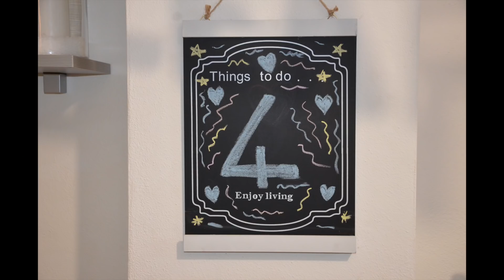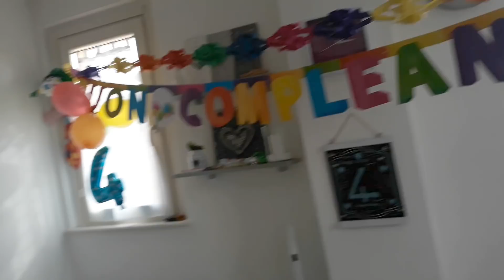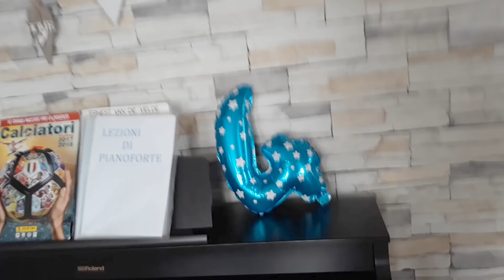Vlog tutto di casa #6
Ciao a tutti ! rieccomi con u nuovo vlog di casa fra preparativi e riordino post compleanno e non ci siamo fatte mancare niente. io febbre da sabato notte e ancora adesso !pazienza ...passerà! ci vediamo presto ! un abbraccio

se volete provare a fare il detersivo per la lavatrice in casa vi lascio il link del video

a presto! kisses